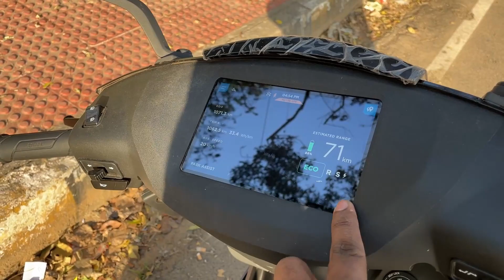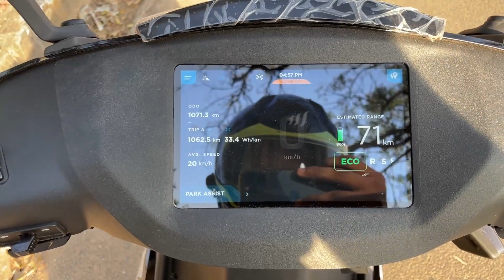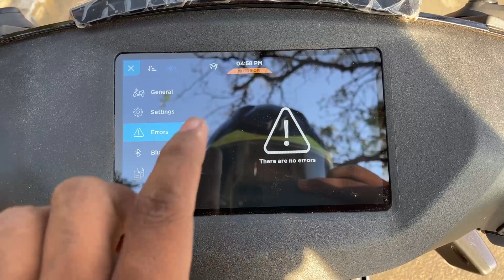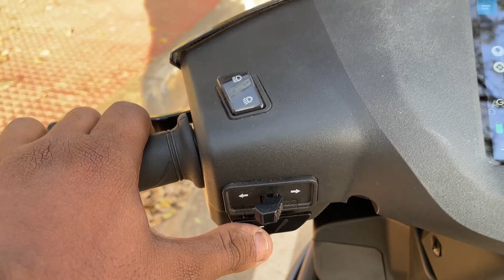BYE BYE 👋 TO PETROL⛽️| IT’S TIME FOR - ATHER 450x | ❌ SIMPLY ELECTRIC ❌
"LOVE YOU ALL CHEER'S "